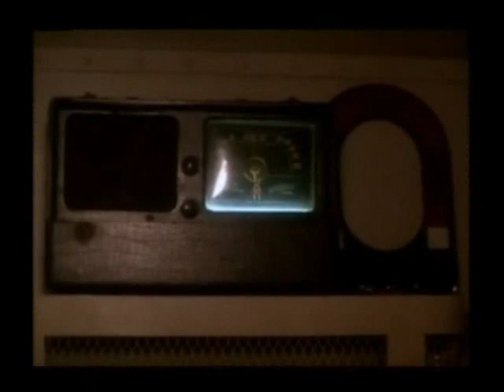Bootlicking 101 Episode#2